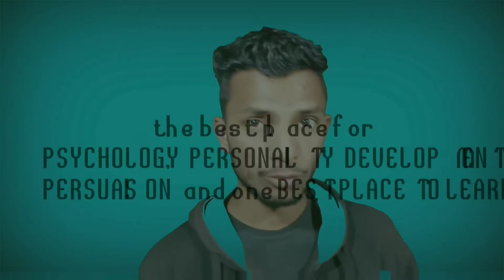how to check your progress level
how to check your progress level,  how to keep yourself accountable, well there is a simple trick told by lots of successful peoples,  lots of rich peoples which is if you want to check who you really are then name the 5 people near you,  who are these 5 people with which you spend the most of your time,  you are the average of these 5 peoples

so who is your these 5 people near you and how they behave?
you are the average of them

That's it for the day, if you want to check my previous video on  how to impress anyone -

Want to know what is the best way to read, that is called Feynman technique - click hare

what is the Best way to start a conversation with anyone just cheack our - 10 ways to have a better conversation

Cheak out my playlist for more -